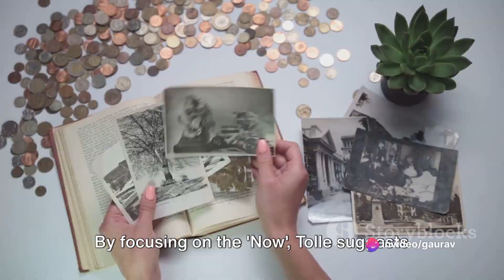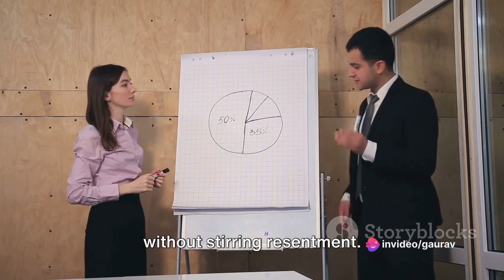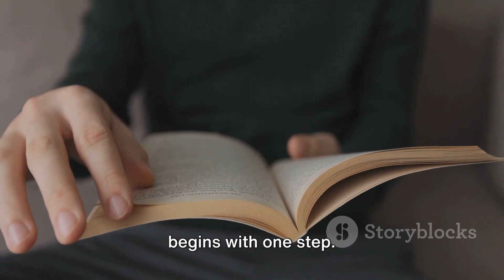Top 5 self-help books: Unleash your inner power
Top 5 Self-help 📚 books

1. The 7 habits of Highly Effective People
2. The Power of Now
3. How to win friends and influence people
4. Mindset: The new Psychology of Success
5. Atomic Habits